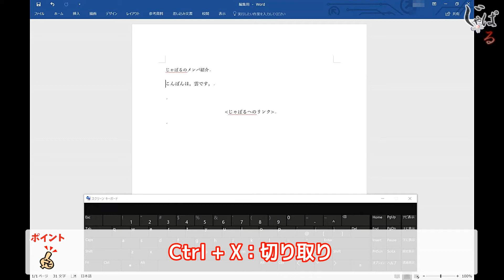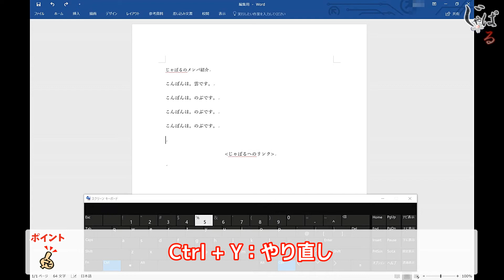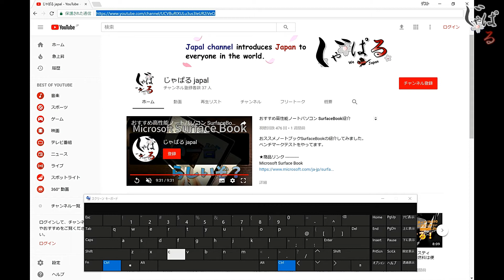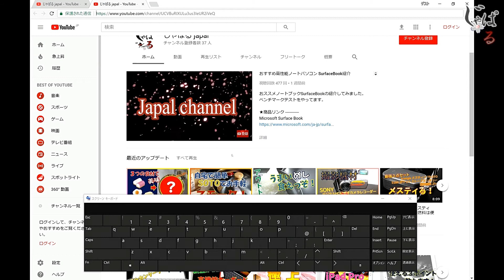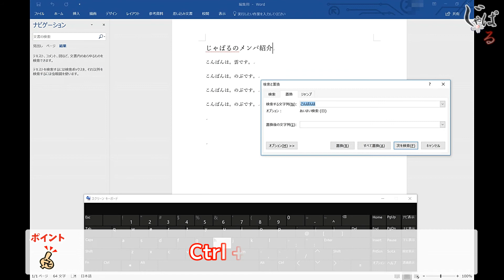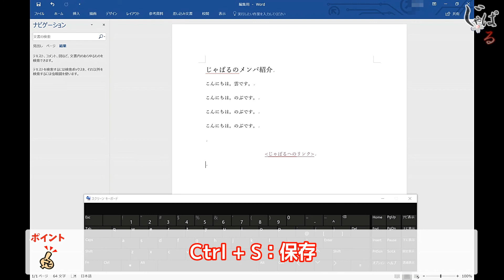Word作業が素早く簡単！新社会人・学生必見！これだけは知っておけば間違いない！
パソコン操作が早くなる便利なショートカット、機能の紹介動画です。
今回は、Word編集の便利な機能を紹介します。

◆紹介機能一覧
Ctrl + V：貼り付け
Ctrl + C：コピー
Ctrl + X：切り取り
Ctrl + Z：元に戻す
Ctrl + Y：やり直し
Ctrl + B：太字
Ctrl + I：斜体
Ctrl + U：下線
Ctrl + [：フォントサイズを1ポイント小さくする
Ctrl + ]：フォントサイズを1ポイント大きくする
Ctrl + E：テキストを中央揃えにする
Ctrl + L：テキストを左揃えにする
Ctrl + R：テキストを右揃えにする
Ctrl + K：ハイパーリンクを挿入する
Ctrl + F：検索
Ctrl + H：置換
Ctrl + S：保存
Ctrl + P：印刷

PDFからWordに変換する無料ソフト・スキャナーで読み取った紙の書類

◆使用機材
ソニー FDR-AX40
ソニー VCT-VPR1
ソニー ECM-CG60
サンテック スリムライト LG-E268C
ケンコー PRO1D プロテクター（W）55mm
uvistar LEDビデオライト PT-15B
UTEBIT ライトスタンド